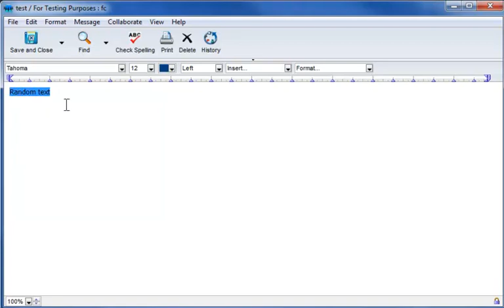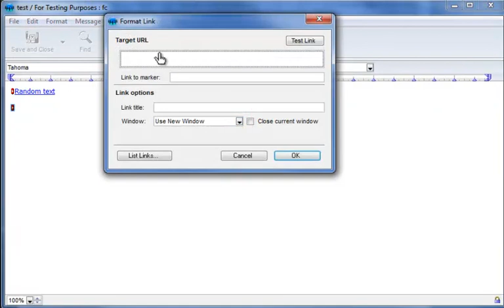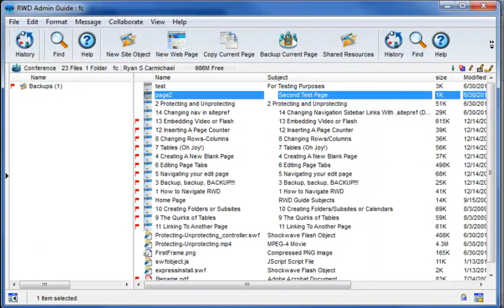RWD Guide - Linking Pages Together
My guide on RWD (Rapid Web Designer) showing how to link from one page to the other. This is the simple explanation of linking, but it can get much more advanced which is explained in my other RWD Guide - Advanced Linking.